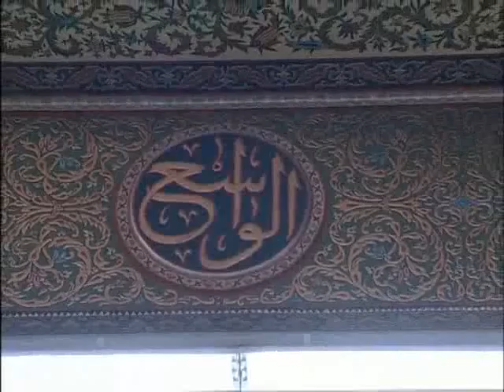الحكم العطائية للعلامة البوطي | الدرس 272 - الحكمة 246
الدرس الثاني والسبعون بعد المئتين من سلسلة شرح الحكم العطائية للإمام الشهيد البوطي
- شرح الحكمة السادسة والأربعون بعد المئتين :
(أنت مع الأكوان ما لم تشهد المكون، فإذا شهدته كانت الأكوان معك)